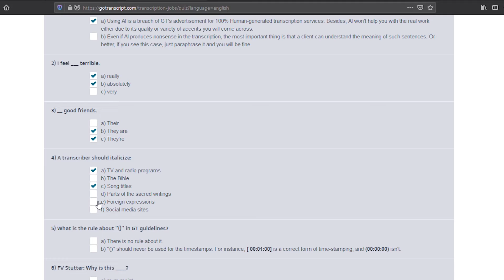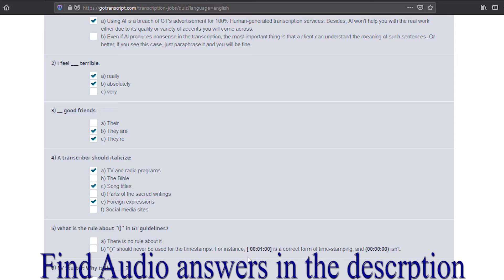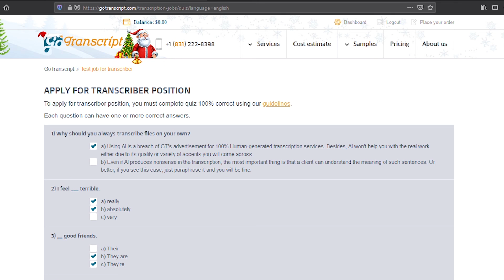GoTranscript MCQs Test Answers 6 December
Audio Answers